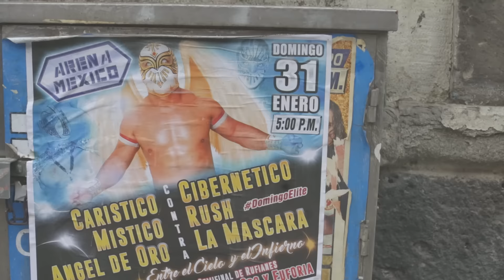THE WEEKEND Cant feel my face beMEXA/ video webisode #2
En este webisode nos fuimos alas luchas a hacer la versión beMEXA de "Cant feel my face" con los mismos acordes de la canción original, solo cambiamos un poco el ritmo y le metimos instrumentos típicos del regional mexicano (acordeón, requinto, trompetas), ojalá les guste y compartan.

Arreglo musical: Paola Decanini y Marco Moré
Video Y Edición: Miros